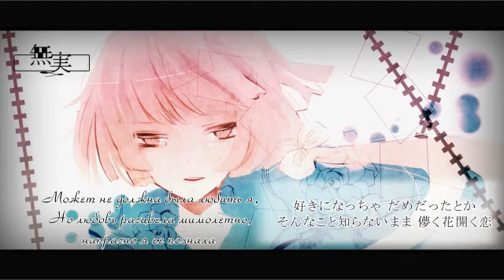[Nekomura Iroha] Innosent rus sub